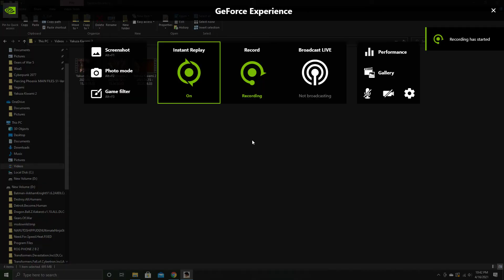Yakuza Kiwami 2 Ichiban Kasuga vs Goro Majima Mod Boss Fight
Yakuza Kiwami 2 Ichiban Kasuga created by autifm you can find the download at the yakuza mudding discord
GenetiiczR